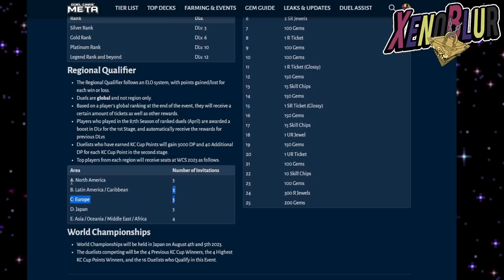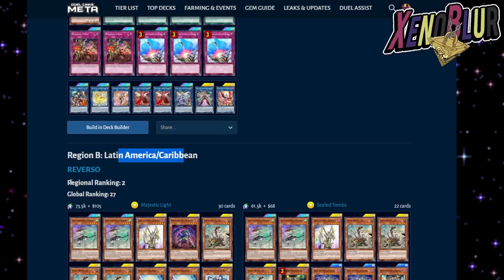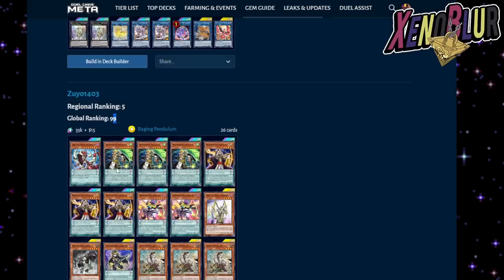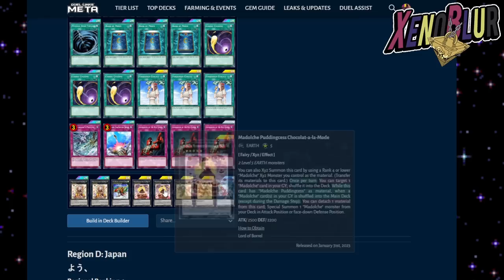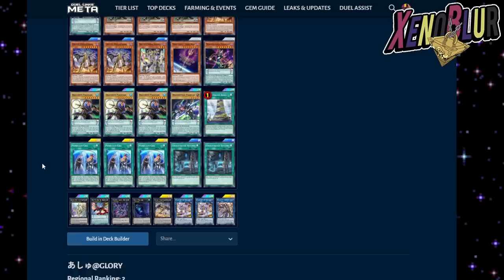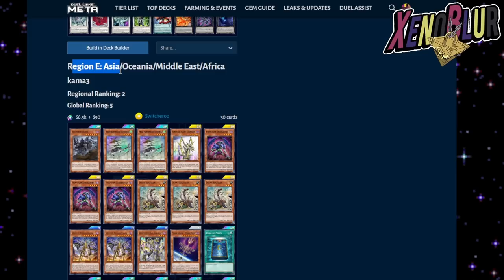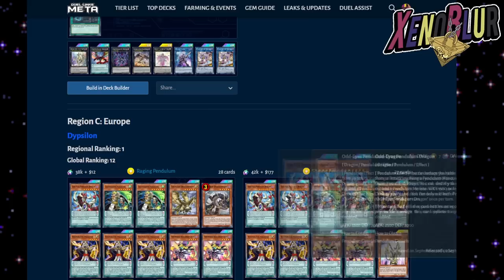ORCUST Y ODD-EYES CAMPEON!!! TOP 100 WCS 2023 con Ninguna Sorpresa 😅 | Yu-Gi-Oh! Duel Links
LOS MEJORES DECKS de la WCS 2023!! TOP 100 decks